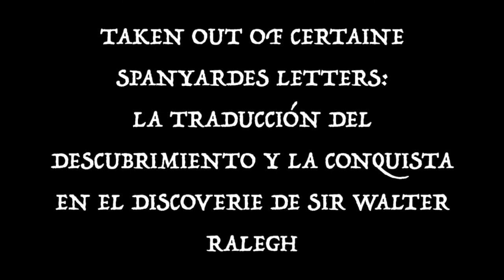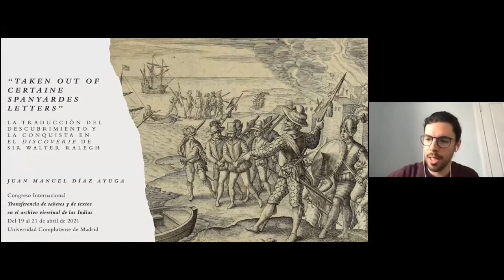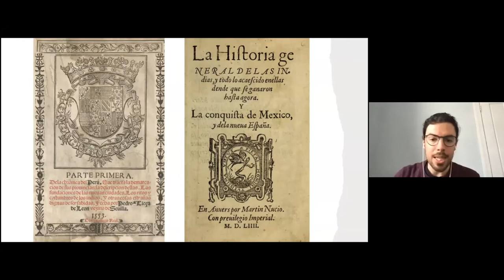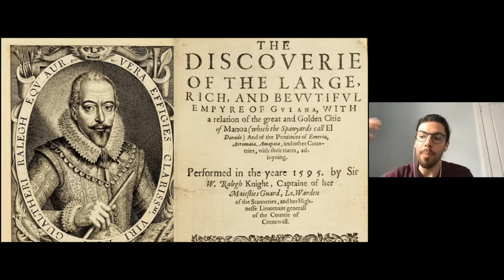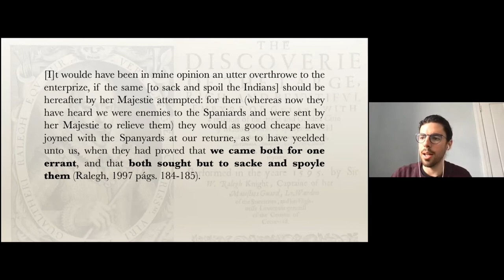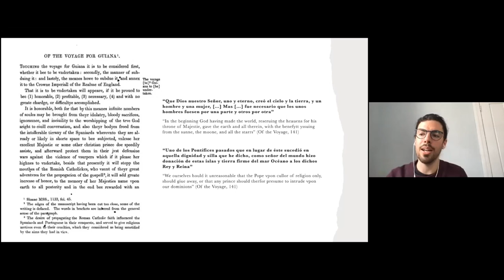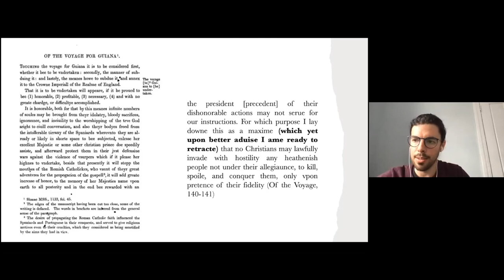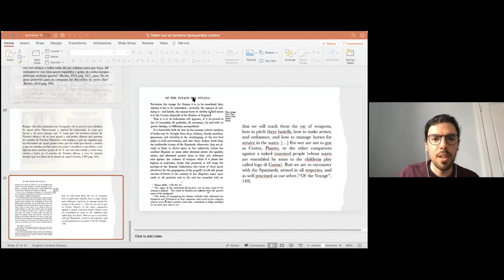Juan Manuel Díaz Ayuga - Taken out of certaine Spanyardes Letters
Congreso Internacional: Transferencia de saberes y de textos
en el archivo virreinal de las Indias

Lunes, 19 de abril, 19:30-20:00h.

Taken out of certaine Spanyardes Letters: la traducción del descubrimiento y la conquista en el Discoverie de Sir Walter Ralegh
Juan Manuel Díaz Ayuga (UCM)

Coordinación: Esperanza López Parada, Paloma Jiménez del Campo, Evangelina Soltero Sánchez
Secretario: Juan Manuel Díaz Ayuga

El proyecto de investigación Transfer of knowledge and works in the viceregal archive of the Indies, favorecido dentro del programa de ayudas de la Unión Iberoamericana de Universidades en su convocatoria de 2019 y prorrogado hasta diciembre de 2021, está constituido por profesores e investigadores de larga trayectoria en los estudios coloniales latinoamericanos, que se han caracterizado siempre por su orientación interdisciplinar y por su flexibilidad para armonizar corrientes, desde las variantes materiales de la crítica más reciente hasta la posiciones más clásicas de la filología.

Dirigido en esta ocasión desde el Dpto. de Literaturas Hispánicas y Bibliografía de la Facultad de Filología (UCM) y con participación de cuatro universidades más, se encuentra integrado por los siguientes equipos:
Equipo coordinador de la Universidad Complutense de Madrid: Esperanza López Parada, Evangelina Soltero Sánchez, Paloma Jiménez del Campo, Juan Manuel Díaz Ayuga, Ana Fernández del Valle, Vicente do Nascimento.

Equipo de la Universidad de Barcelona: Mercedes Serna Arnáiz, Milagros Arano, Ana Guillamón Pérez.

Equipo de la Universidad de Buenos Aires: Beatriz Colombi, Valeria Añón, Loreley El Jaber, Carla Fumagalli, Gina del Piero.

Equipo de la Universidad Nacional Autónoma de México: Aurora González Roldán, Germán Viveros Maldonado, Horacio Armada Anderson, Rey Fernando Vera García, Guadalupe Gutiérrez Arenas.

Equipo de la Universidad de Sâo Paolo: Adma Fadul Muhana, Iris Kantor, Mauricio Nishihata.